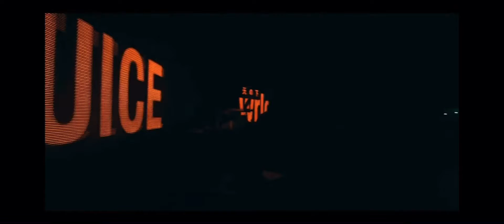Xxxtentacion- 17 ft Lil tecca and Juice wrld official music video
Mixed by Kadar Woody

Prod Windxws